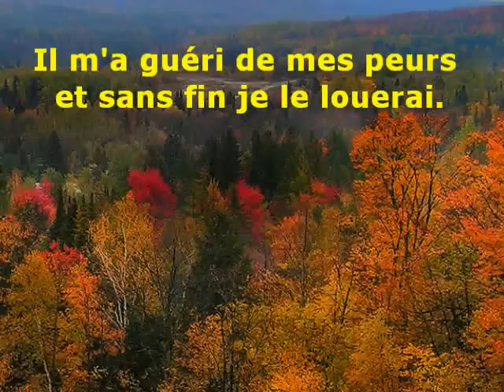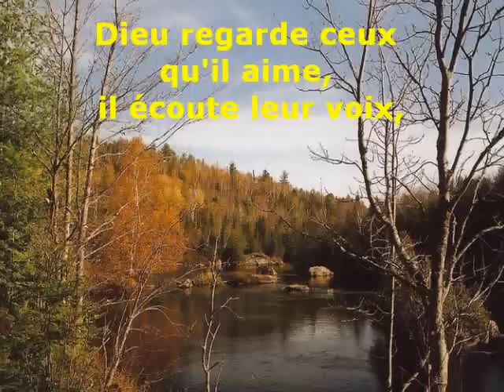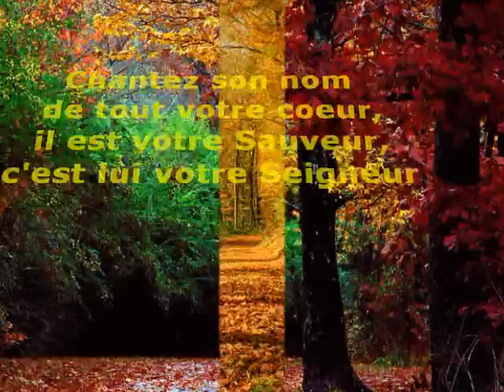Tournez les yeux vers le Seigneur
Duo féminin accompagnement piano avec Paroles et photos de Paysages d'Automne.